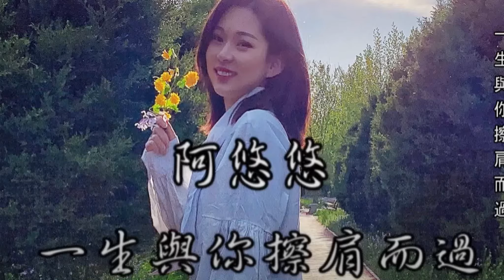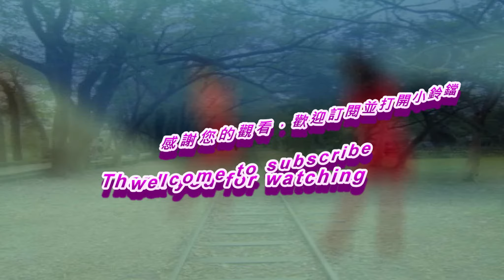一生與你擦肩而過/ 倫巴 好韻舞蹈班~~Angel 鏡背面示範 編舞老師：張梅蘭/黃小敏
舞序:前舞(4*8)、一(8*8+4拍)、二(8*8)、前舞、一、二、二、結束。
歡迎愛好舞蹈的朋友們，可隨著背面的影片可以在家練習。
設定鍵*可調速度，初學者可以放慢腳步學習喔!
台南北區 長德街101號  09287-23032
 週一至週六 早上8~10